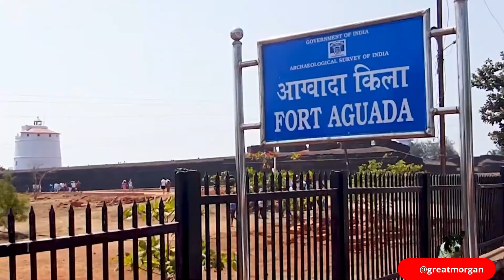Goa Trip: Beyond Beaches - Unraveling the Mysteries of Iconic Landmarks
Goa Trip travelvlog goa goatrip goatravel happynewyear plans
Dive deep into Goa's history beyond its pristine beaches and vibrant nightlife. Uncover hidden secrets and captivating legends behind iconic landmarks like Basilica of Bom Jesus, Fort Aguada, Se Cathedral, St. Augustine Tower, Cabo De Rama Fort, and The Naval Aviation Museum.

Revealing Paris: Unveiling the Secrets of Iconic Landmarks

Great Morgan provides content for informational and entertainment purposes only. The information presented in this video is based on personal research, experience, and general knowledge. It is not intended as professional advice, and viewers should always seek the guidance of qualified professionals for their specific situation.

Accuracy and Completeness:
While we strive to ensure the accuracy and completeness of the information presented, channel makes no representations or warranties of any kind, express or implied, about the completeness, accuracy, reliability, or suitability with respect to the content. Any reliance you place on such information is therefore strictly at your own risk.